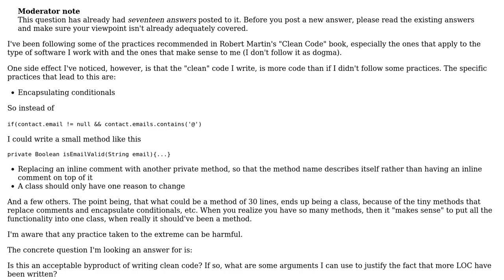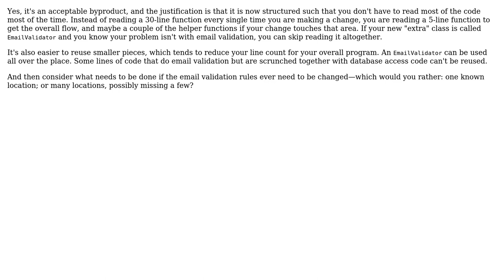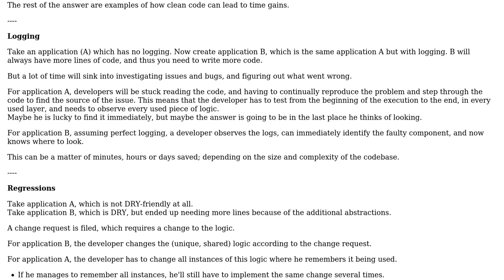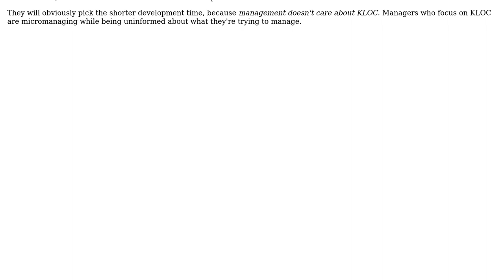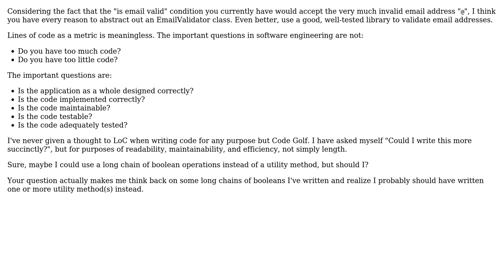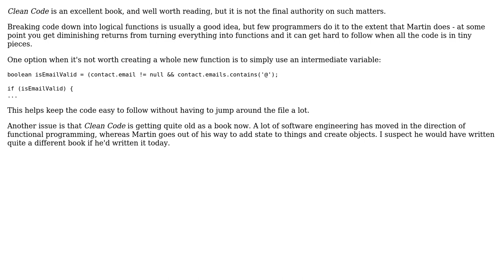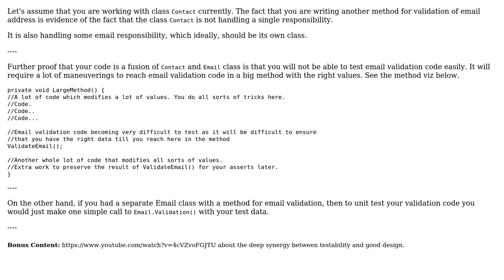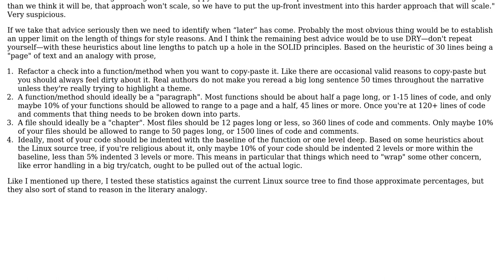Software Engineering: How do you justify more code being written by following clean code practices?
With thanks & praise to God, and with thanks to the many people who have made this project possible! | Content (except music & images) licensed under CC BY-SA | Music | Images & others | With thanks to user Robert Harvey user Rich Smith user Neil user Karl Bielefeldt user JimmyJames user JacquesB user Infiltrator user gidds user Flater user ErikE user displayName user David Arno user CR Drost user CommonCoreTawan user Clement Cherlin user Baldrickk user AthomSfere and the Stack Exchange Network Trademarks are property of their respective owners. You are responsible for your own actions.